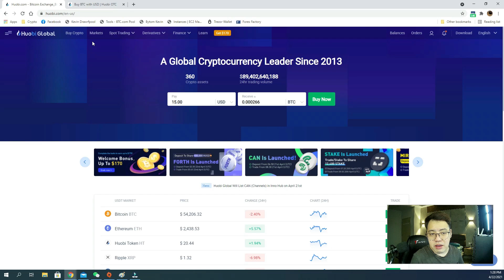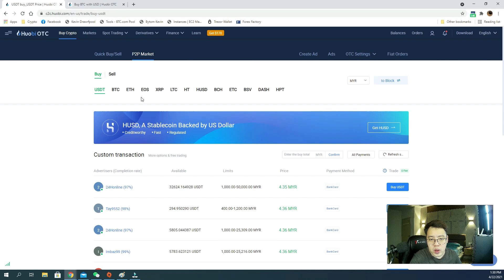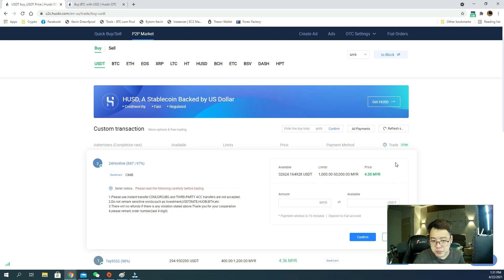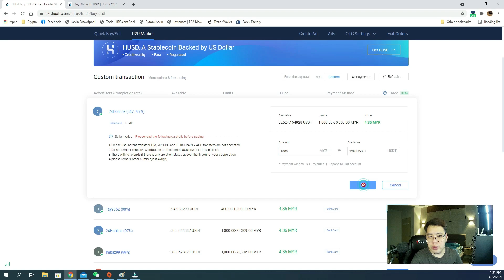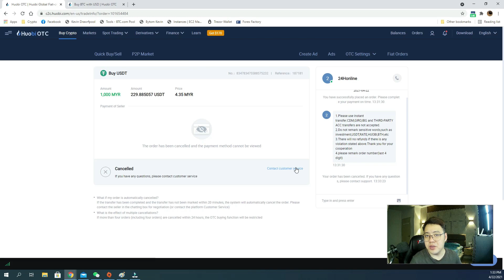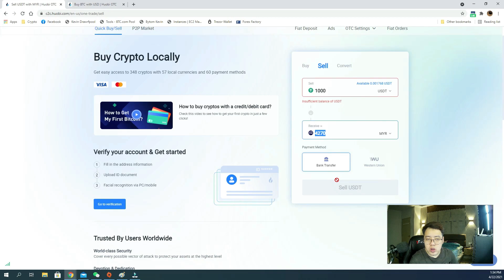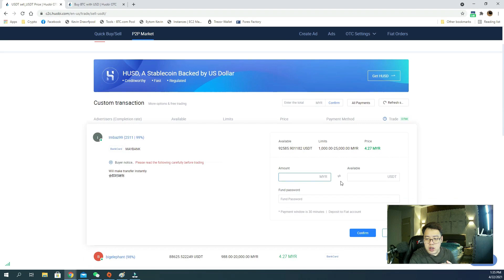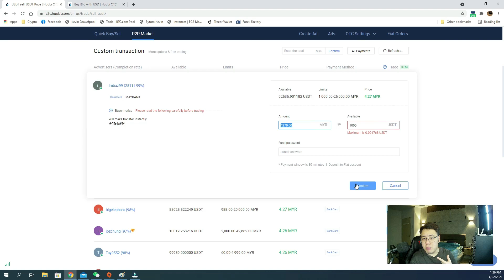How to Deposit or Withdraw Money/Crypto Using P2P Market in Huobi Global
In this episode, I will be guiding you guys step by step on;
1. How to Deposit your fiat currency into the Huobi platform
2. How to withdraw the fiat currency from Huobi platform to your bank account

There are few options you can use!
1. Visa/Mastercard Payment
2. P2P Market

0:00 How to Deposit Fiat Currency for Crypto in Huobi
5:40 How to Withdraw Fiat Currency Back into Your Bank Account